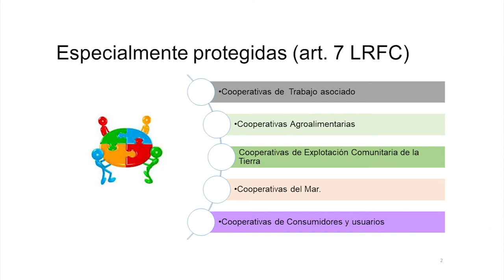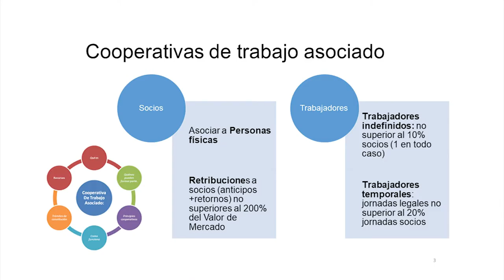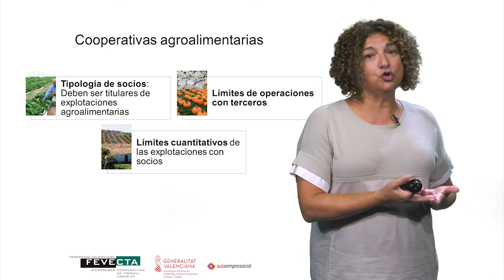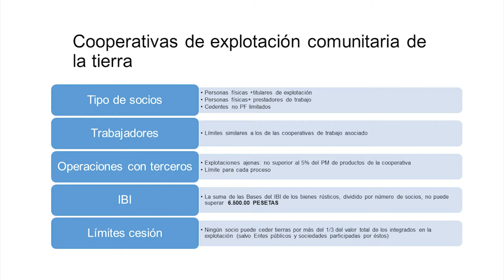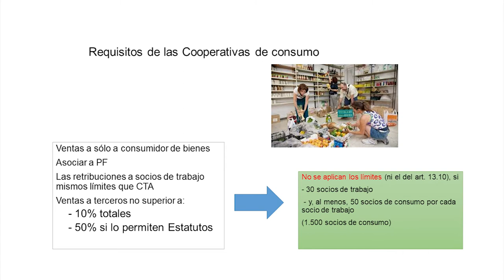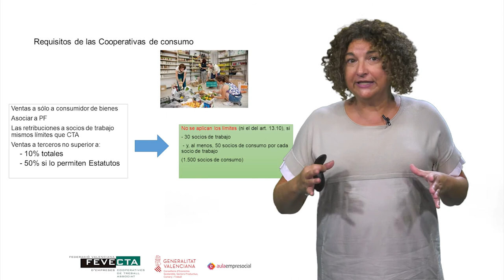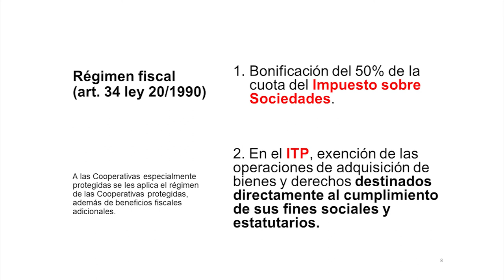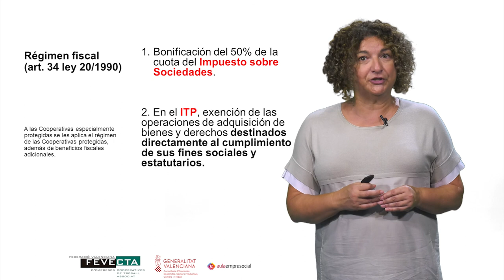MOOC_ Emprendimiento en Cooperativas_ Módulo 5.3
Autora: Pilar Alguacil